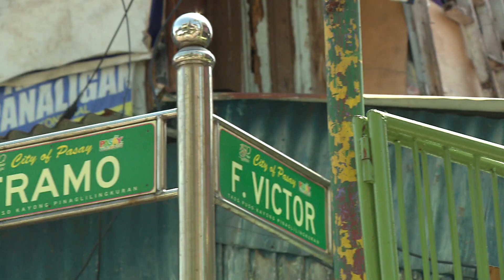Magandang Buhay July 10, 2018 Teaser